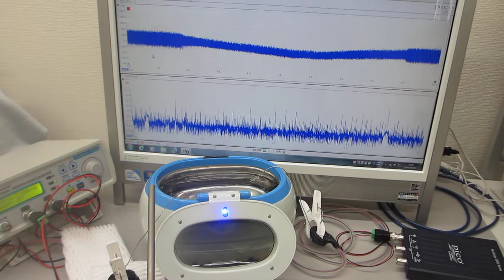線材と超音波洗浄器の組み合わせによるメガヘルツ超音波実験（超音波システム研究所）